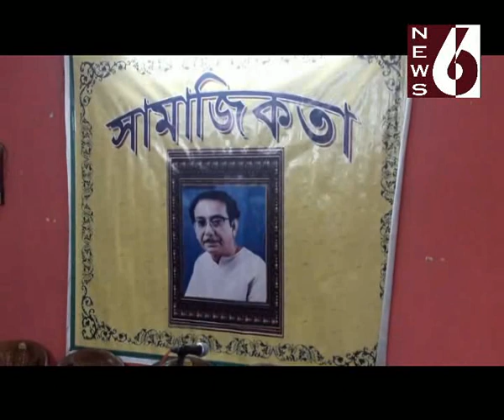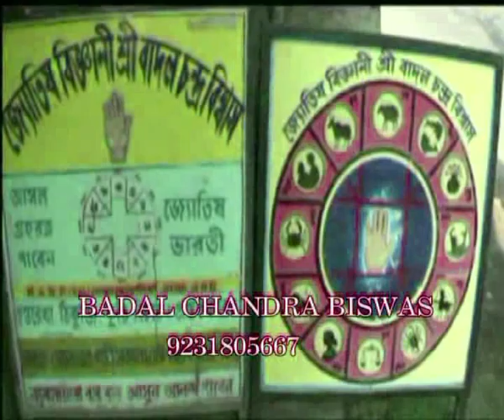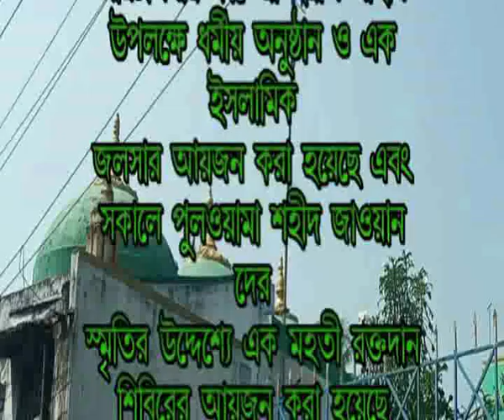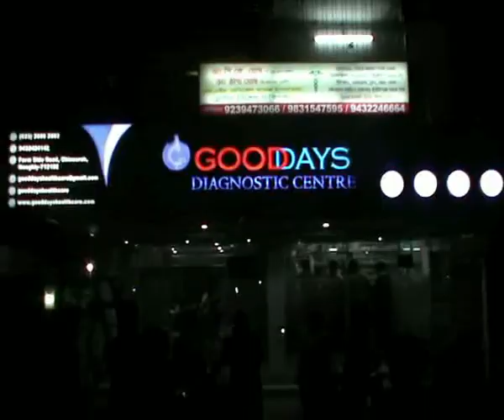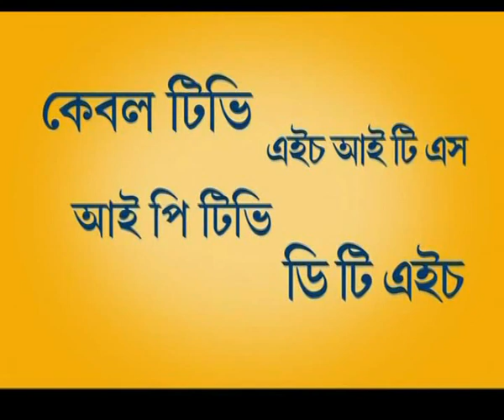Hooghly news 6. 08 04 19